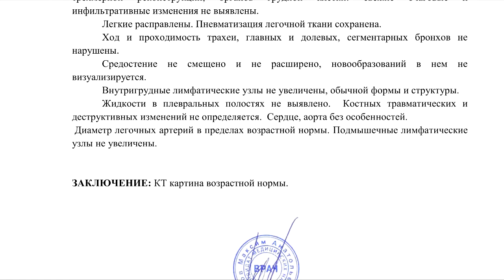КТ легких здорового человека на РАСШИФРОВКЕ КТ грудной клетки. Снимок КТ здоровых легких.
📝 Для подтверждения, что на снимках КТ легкие здорового человека направьте нам заявку для видео расшифровки КТ грудной клетки.

📂 Воспользуйтесь ВИДЕОИНСТРУКЦИЯМИ по созданию и загрузке архива с DICOM снимками КТ здоровых легких

📱 СДЕЛАЙТЕ заказ на повторный анализ КТ грудной клетки по тел.

🔔 От ПАЦИЕНТА:
"Несколько месяцев назад появилось ощущение чего-то постороннего в подмышке. Терапевт сказала, что это увеличены лимфоузлы (хотя КТ говорит, что лимфоузлы не увеличены). Отправили на КТ. Врач, проводивший КТ ушёл, оставив мои результаты на ресепшне, ничего не объяснив: имеются ли какие-либо заболевания, отклонения и так далее. Надеюсь, хоть вы проясните мне, что не со мной не так. И какие диагнозы меня сопровождают. Спасибо."

💲 PDF ЗАКЛЮЧЕНИЕ КТ легких по цене 1500 руб. вы получите в течение 3-4 часов на e-mail.
ВИДЕО С РАСШИФРОВКОЙ СНИМКОВ КТ здоровых легких стоимостью 500 руб. в дополнение к основному заключению вы получите в течение 12-24 часов, если закажете данную услугу.

▶️ Описание представленных  КТ-томограмм пациента 1994 г.р. от 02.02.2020 г.

При мультиспиральной компьютерной томографии, с использованием реконструкций в сагиттальной, аксиальной и фронтальных плоскостях, построением трехмерной реконструкции, органов грудной клетки: свежие очаговые и   инфильтративные изменения не выявлены.

Легкие расправлены. Пневматизация легочной ткани сохранена.
Ход и проходимость трахеи, главных и долевых, сегментарных бронхов не нарушены.
Средостение не смещено и не расширено, новообразований в нем не визуализируется.

Внутригрудные лимфатические узлы не увеличены, обычной формы и структуры.
Жидкости в плевральных полостях не выявлено. Костных травматических и деструктивных изменений не определяется. Сердце, аорта без особенностей.

Диаметр легочных артерий в пределах возрастной нормы. Подмышечные лимфатические узлы не увеличены.

⏩ ЗАКЛЮЧЕНИЕ: КТ картина возрастной нормы.

Врач-рентгенолог, к.м.н. М.А. Котов
Заведующий Центром КТ и МРТ клиники Медиус.
Ассистент кафедры лучевой диагностики СЗГМУ им. И.И. Мечникова.

👁‍🗨 КОММЕНТАРИЙ врача-рентгенолога:
"Рентгенологически Вы здоровы. Каких-либо отклонений от нормы у Вас нет. С легкими, лимфоузлами, костями все в порядке.
По поводу беспокойства в помышечной области: на данном КТ лимфоузлы не увеличены, в порядке все с ними.  Я бы посоветовал сделать УЗИ  для исключения липомы (образования из жировой ткани) в этой области. На КТ его не увидеть, а на  УЗИ хорошо видно. Только нужно, чтоб УЗИ делал именно врач УЗД, а не уролог / хирург / гинеколог / терапевт."

©️ КТ картину возрастной нормы (КТ легких здорового человека) описал при повторном анализе КТ грудной клетки (второе мнение) рентгенолог высшей категории к.м.н. Котов М.А., доцент кафедры лучевой диагностики СЗГМУ им. И.И. Мечникова, главный врач центра КТ «Ами» (г. Санкт-Петербург)

🗜 Рентген (КТ) ЛЕГКИХ ЗДОРОВОГО ЧЕЛОВЕКА дает возможность врачу-рентгенологу оценить мягкие и костные ткани, структуры границ.
При отсутствии каких-либо негативных изменений в легких нормальный снимок КТ здоровых легких будет без затемнений, утолщений, просветлений, которые присутствуют на снимках больного.

📚 ПРИМЕРЫ ЗАКЛЮЧЕНИЙ КТ легких здорового человека представлены на , где можно посмотреть как выглядят здоровые легкие на КТ и скачать.

Снимки КТ здоровых легких расшифровываются с учетом возраста и пола пациента.

🔎 Как выглядят ЗДОРОВЫЕ ЛЕГКИЕ на КТ:

◽️ отсутствие видимых очаговых, инфильтративных теней;
◽️ сердечная тень обычной формы;
◽️ нормальные размеры корней;
◽️ мягкие ткани без изменений;
◽️ отсутствие измененных контуров диафрагмы и диафрагмально-реберных синусов.

👩‍👩‍👦‍👦 Читайте ОТЗЫВЫ реальных пациентов , заказавших расшифровку КТ грудной клетки за 1 500 руб.

✅ Здоровые легкие на КТ и при наличии патологии отличаются незначительными изменениями, которые покажет компьютерная томография грудной клетки.
Только опытный врач-рентгенолог может дать правильную оценку полученным результатам исследований.
Обычный человек без медицинского образования не сможет отличить снимок КТ здоровых легких от больных.